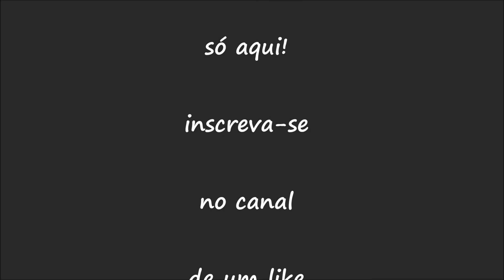FREESTYLE - COLLAGE _ I´LL BE LOVING YOU (DJ GEO)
Os melhores FREESTYLE dos anos  80" e 90" só aqui!